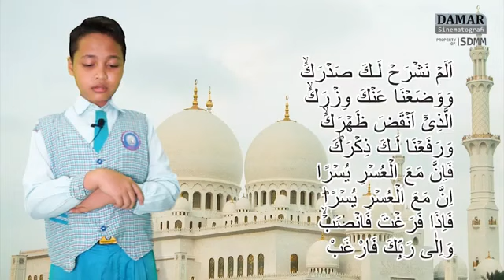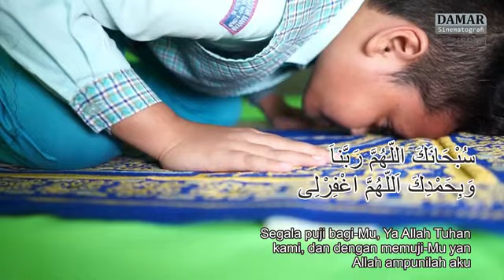Contoh Gerakan dan Bacaan Sholat 1 rakaat untuk PAT semester 2 Tapel 2020/2021 untuk kelas 1 SD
Video ini dibuat hanya 1 rakaat dengan tujuan pengenalan siswa bacaan dan gerakan sholat yang ada di kelas 1 saat sekolah berjalan online dengan zoom, dengan pendampingan guru saat menayangkan video pembelajaran dan sudah diinformasikan kepada wali siswa sebelumnya.